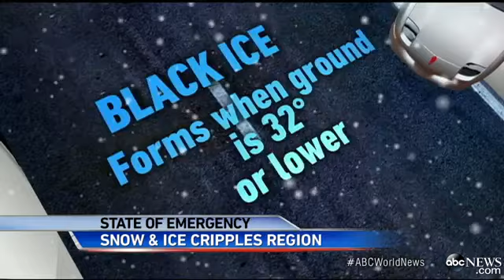Cold Winter Weather Threatens Safety and Causes Major Problem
Hundreds of thousands still without power, black ice, risks for CO poisoning and roofs collapsing.